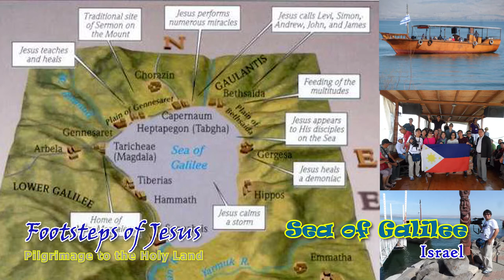Sea of Galilee - Pilgrimage to the Holy Land #9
Footsteps of Jesus - Pilgrimage to the Holy Land
The Sea of Galilee, also called Lake Tiberias, Kinneret or Kinnereth, is a freshwater lake in Israel. It is the lowest freshwater lake on Earth and the second-lowest lake in the world, at levels between 215 metres and 209 metres below sea level.
The Sea of Galilee is one of the most familiar bodies of water in the Bible, especially to readers of the Gospels. Many of the events in the earthly life of Jesus Christ took place in the region of Galilee and areas surrounding the Sea of Galilee.
Sea of Galilee was an important commercial area surrounded by Capernaum, Chorazin, Bethsaida, Magdala, and Tiberias. In one of the most spectacular miracles of the Gospels, Jesus walks on the surface of the Sea of Galilee (Mark 6:45–53; John 6:16–21). In Matthew’s version of the story (Matthew 14:22–33), Jesus invites Peter to leave the boat and come toward Him, which Peter does and walks on water. Two other remarkable and well-known miracles that happened near the Sea of Galilee were the feeding of the four thousand (Matthew 15:29–39) and the feeding of the five thousand (Luke 9:10–17).
Special Thanks to Delmar Travel and Tours
Sir Bobit Avila and Exie our Tour Guide!